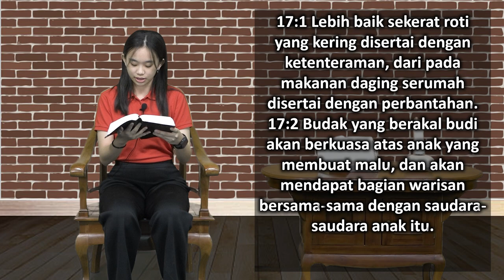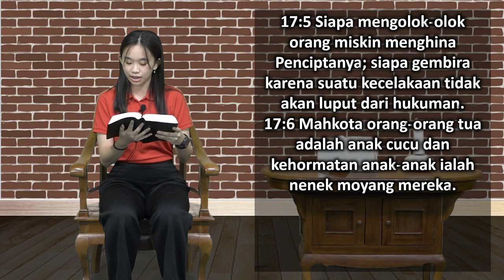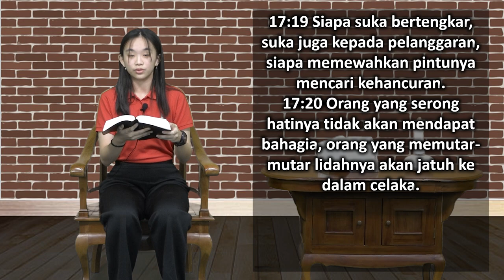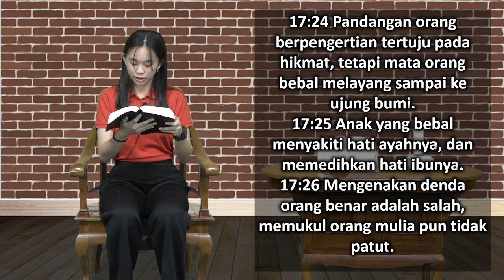Mari Membaca Alkitab | Hari ke 175 | Sabtu, 24 Juni 2023